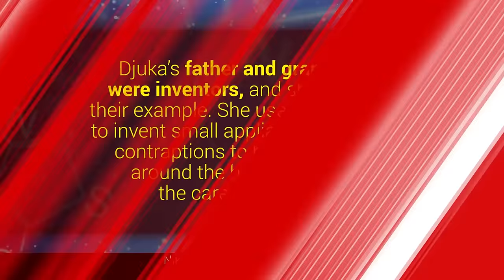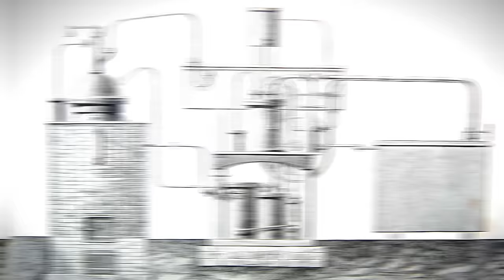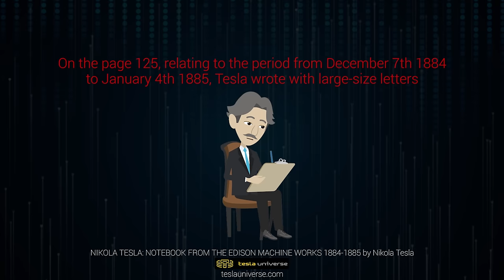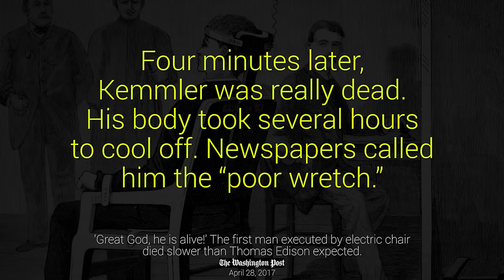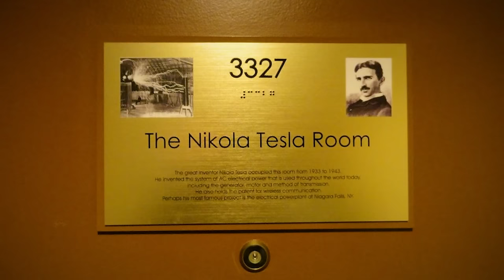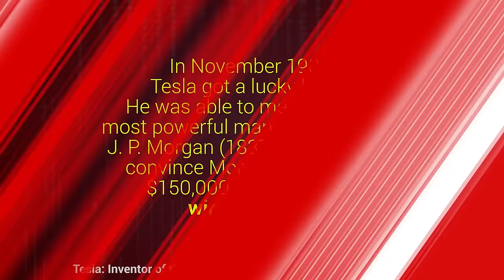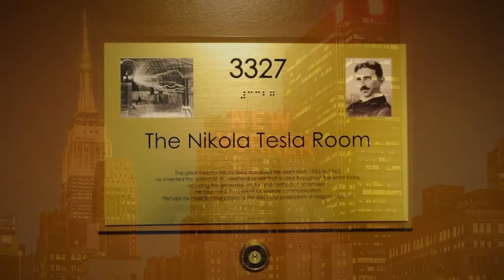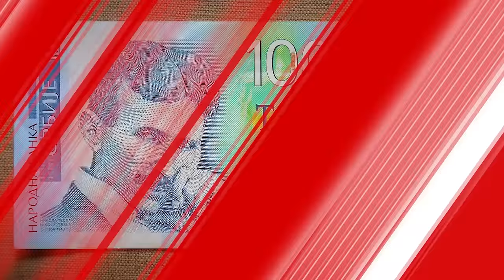Who was Nikola Tesla? | Biography of a great inventor | Complete documentary film by Faisal Warraich